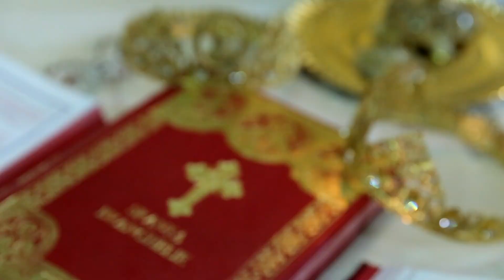2019.05.18 Camelia & Cosmin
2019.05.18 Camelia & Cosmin